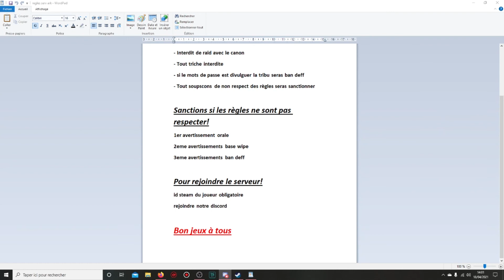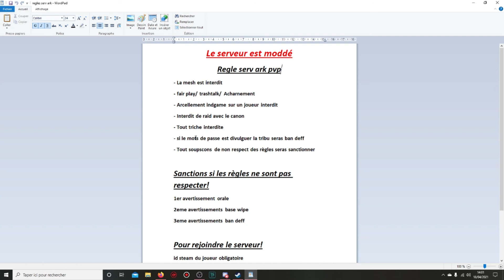On ouvre notre serveur ARK PVP ( rdv sur discord)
Yoooo tout le monde on se retrouve pour une nouvelle vidéo sur ARK enfin sur la fiche des règles on vous annonce que le serv ouvrira le mercredi 21 avril tout est dit sur notre discord alors go le rejoindre et bien entendu abonnez vous